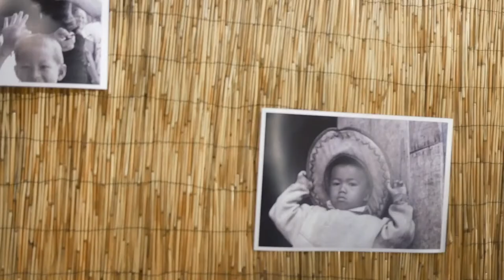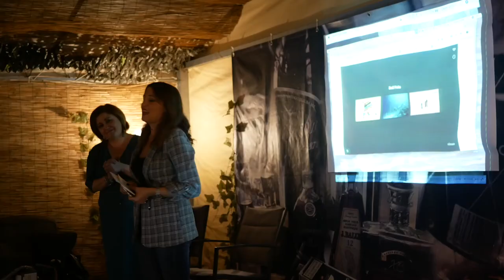Delirum (Aperibook)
Presentazione del libro e mostra fotografica del Laos
con la partecipazione di Licia e l'associazione Arianna